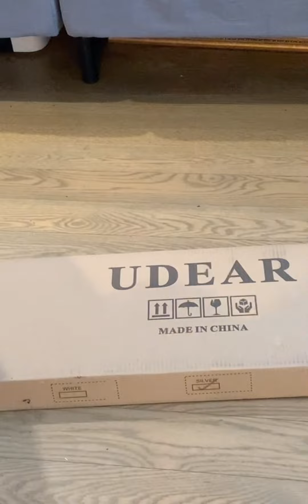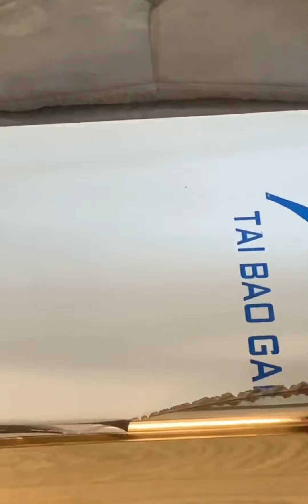SMALL NYC BATHROOM MAKEOVER BEFORE AND AFTER TRANSFORMATION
Small bathroom makeover